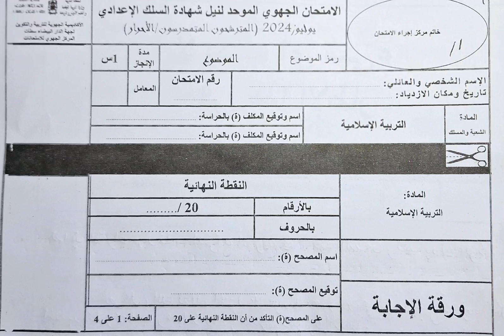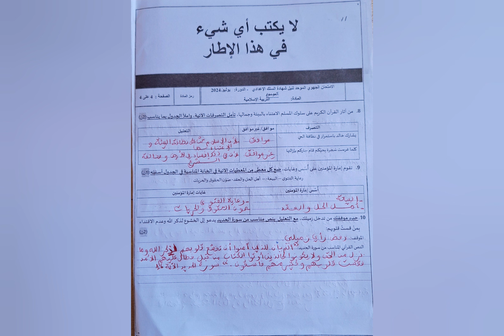تصحيح الإمتحان الجهوي الموحد الخاص بمادة التربية الإسلامية دورة يوليوز 2024 جهة الدار البيضاء سطات